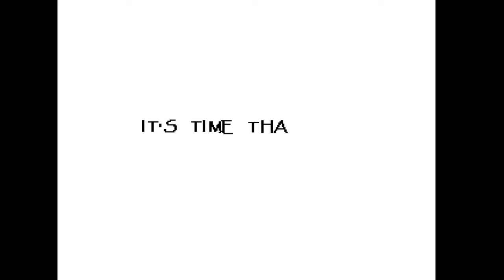Making friends with everyone in Undertale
I get very nostalgic in this episode